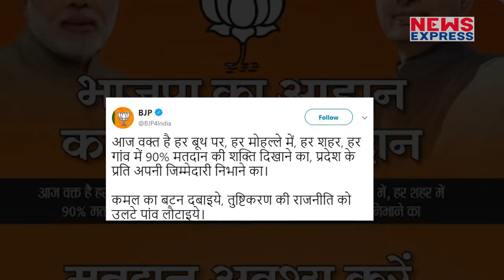BJP के 90% Voting की Appeal के पीछे का सच !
BJP ने Advertisements के जरिए Madhya Pradesh की जनता से 90% Voting करने की Appeal की गई थी, 100% नहीं, क्या है इसकी वजह ?